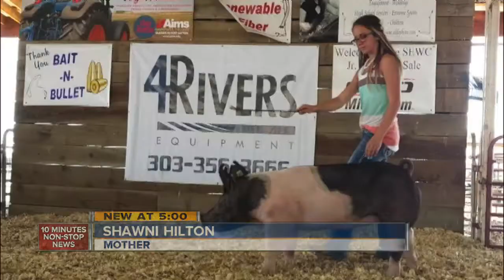Kids raise thousands to help Kilker family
The small town of Keenesburg has rallied together to raise money for surviving family members after a murder-suicide left a father and son dead in their community.